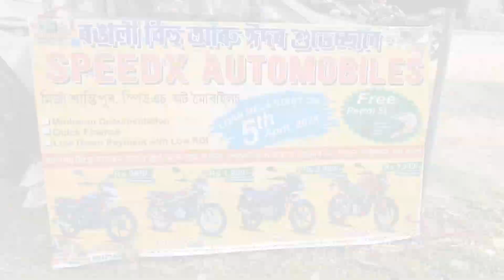কাৰ ছত্ৰছায়াত বলীয়ান এইসকল কোম্পানীৰ স্বত্বাধীকাৰী ?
কাৰ অনুমতি সাপেক্ষে পথৰ দাঁতিতে পাৰ্কিং কৰিছে গধুৰ গধুৰ বাহন ?